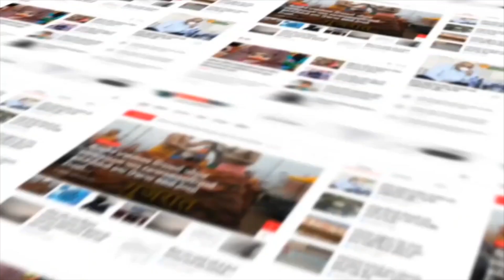Jamnagar : મનપા દ્વારા જનતા માટે ગરમીથી રક્ષણ મેળવવા તેમજ સ્વિમિંગ શીખવા પુલની વ્યવસ્થા